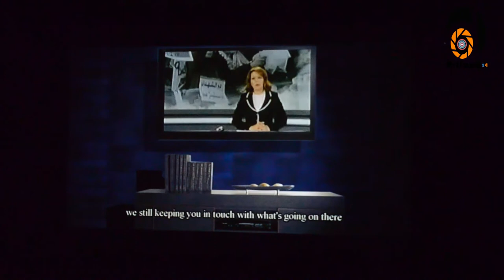FICJM#7: Salim El Kadiri ( Réalisateur)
Welcome to the Land of Arts where everything is beautiful !!